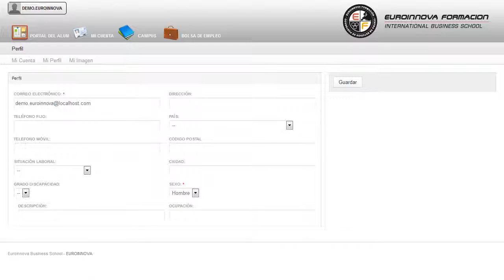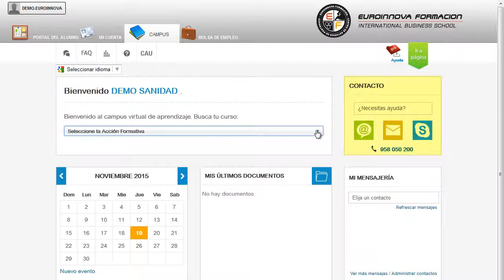Mf0600_2 Montaje Y Mantenimiento De Infraestructuras De Rede - Cursos Online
MF0600_2 Montaje y Mantenimiento de Infraestructuras de Redes Locales de Datos (Online)
 Adquiere los conocimientos básicos relacionados con: su curso, conociendo los fundamentos necesarios sobre su curso. La presente formación se ajusta al itinerario formativo del MF0600_2 Montaje y mantenimiento de infraestructuras de redes locales de datos, certificando el haber superado las distintas Unidades de Competencia en ella incluidas, y va dirigido a la acreditación de las Competencias profesionales adquiridas a través de la experiencia laboral y de la formación no formal, vía por la que va a optar a la obtención del correspondiente Certificado de Profesionalidad, a través de las respectivas convocatorias que vayan publicando las distintas Comunidades Autónomas, así como el propio Ministerio de Trabajo (Real Decreto 1224/2009 de reconocimiento de las competencias profesionales adquiridas por experiencia laboral). Aprende todo lo relacionado con: su curso, con el fin de potenciar su conocimiento sobre su curso. MF0600_2 Montaje y Mantenimiento de Infraestructuras de Redes Locales de Datos (Online) está dirigido a los profesionales del mundo de la electricidad y electrónica, concretamente en el montaje y mantenimiento de sistemas de telefonía e infraestructuras de redes locales de datos, dentro del área profesional de instalaciones de telecomunicación, y a todas aquellas personas interesadas en el montaje y mantenimiento de infraestructuras de redes locales de datos. Desarrolla su actividad profesional en micro, pequeñas y medianas empresas, mayoritariamente privadas, en las áreas de instalaciones de centralitas telefónicas de baja capacidad e infraestructuras de redes de datos, bien por cuenta propia o ajena, estando regulada la actividad por la Normativa de las Infraestructuras Comunes de Telecomunicaciones. Lleva a cabo un aprendizaje en: su curso. MF0600_2 Montaje y Mantenimiento de Infraestructuras de Redes Locales de Datos (Online) tiene como objetivos: - analizar las instalaciones de infraestructuras de redes de datos de área local, identificando los equipos y elementos que la componen y las características más relevantes de los mismos. Lograrlo nunca había sido tan fácil: gracias a este CURSO ONLINE online MF0600_2 Montaje y Mantenimiento de Infraestructuras de Redes Locales de Datos (Online), con el propósito de reparar averías en instalaciones de infraestructuras de redes locales de datos, cableadas y/o inalámbricas. Entre el material entregado en este CURSO ONLINE se adjunta un documento llamado Guía del Alumno dónde aparece un horario de tutorías telefónicas y una dirección de e-mail dónde podrá enviar sus consultas, dudas y ejercicios.